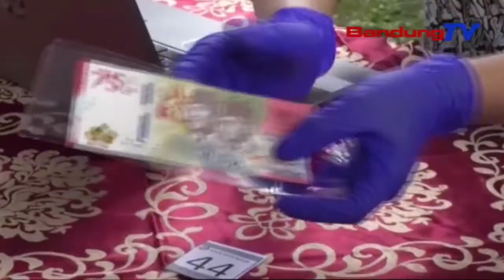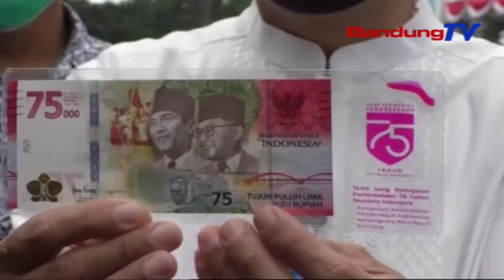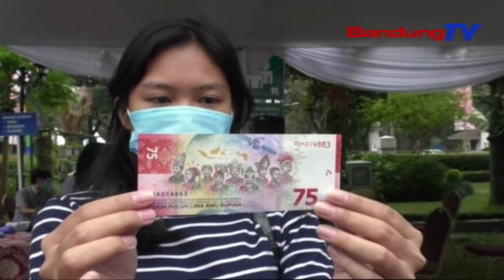Ieu Waktu Keur Daftar Nukeuran Duit Anyar 75 Rebu | TP | BANDUNGTV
TP | BANDUNGTV | IWAN M RIDWAN | Nalika Waktu Nukeuran Duit Edisi Milangkala Ka Tujuh Puluh Lima, Negara Kesatuan Republik Indonesia Dibuka, Masarakat Indonesia Gasik Ngadareugdeug Ka Tempatna, Di Bandung Salah Sahijina. Sawatara Warga Ngarasa Seuseuteun Pikeun Nyangking Eta Duit Anyar. Sanajan Kitu, Bank Indonesia Kantor Perwakilan Jabar Nandeskeun, Prakprakan Daftar Pikeun Nukeuran Eta Duit Anyar Tujuh Puluh Lima Rebu Teh Dibuka Saban Sapuluh Poe Dina Hari Kerja.